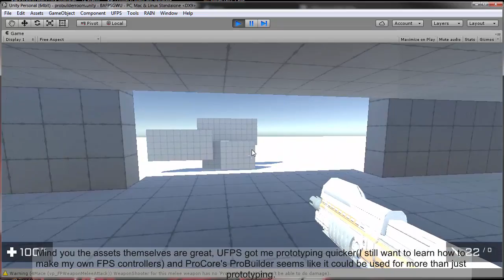fps ufps probuilder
**Not a tutorial**